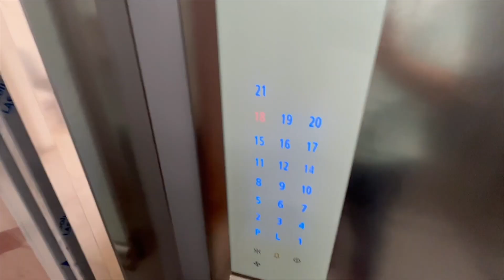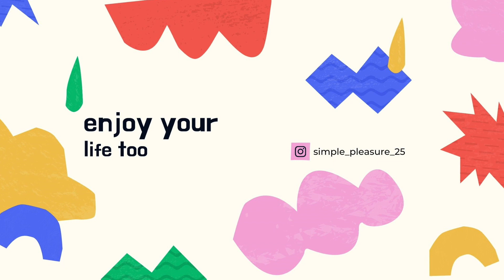VASTU BANDRA MUMBAI 5 BHK DUPLEX FOR SALE ENJOY YOUR LIFE TOO